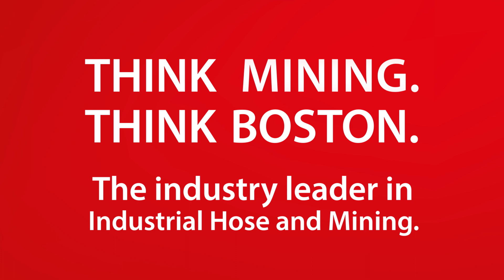Industrial Hose in Mining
Boston by Danfoss Industrial Hose is the leading brand for products in the Mining.